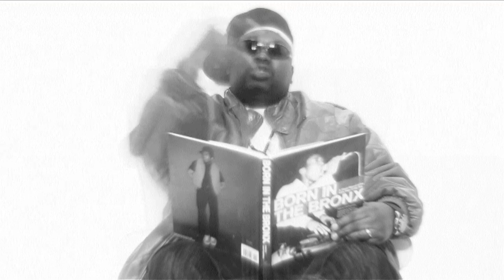Blak Prophetz - Closer (To You) [Hip Hop/R&B Version]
Music video by Blak Prophetz performing Closer (To You) [Hip Hop/R&B Version]. (C) 2012 Digital Jukebox